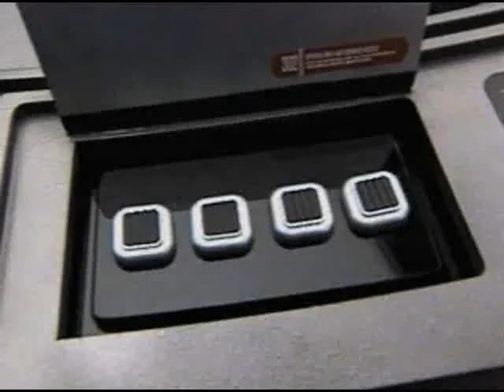borg 5b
borg